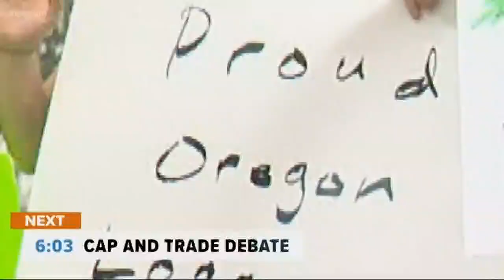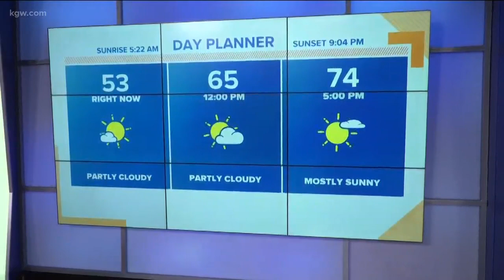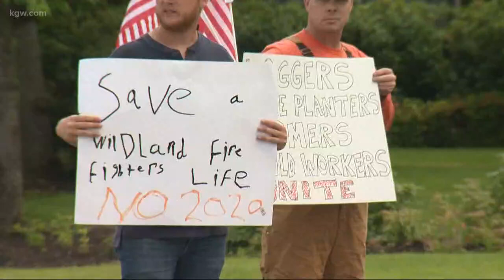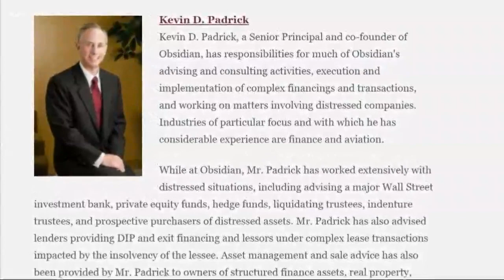Top Stories Sunrise: 6-24-19